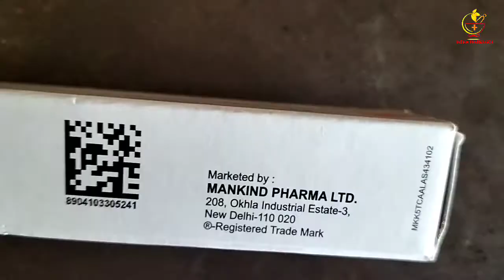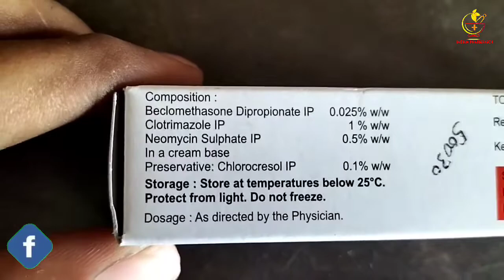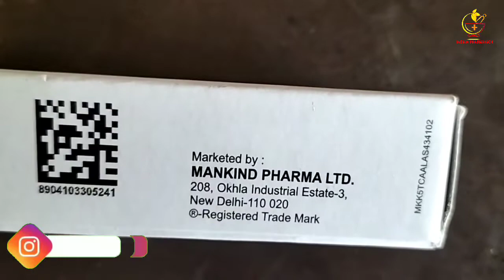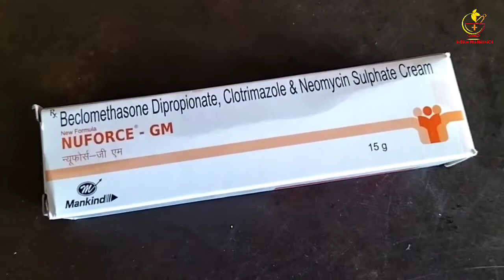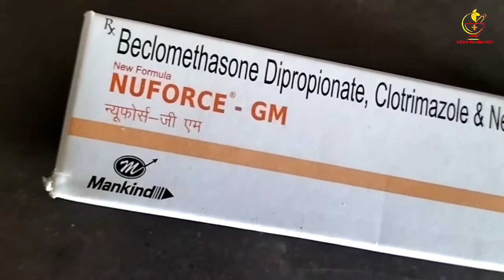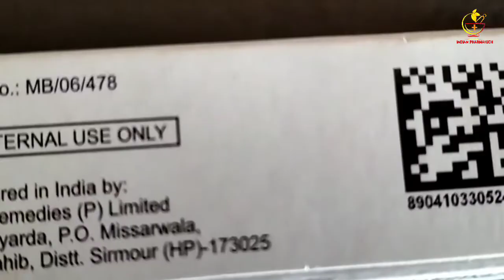Nuforce-GM Cream Review in hindi||best antifungal cream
Clotrimazole cream Uses in hindi